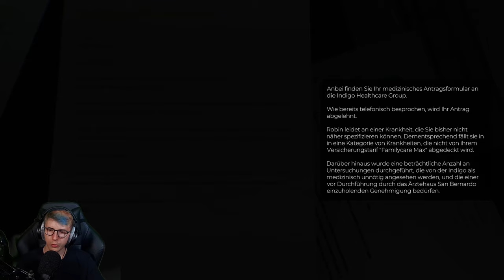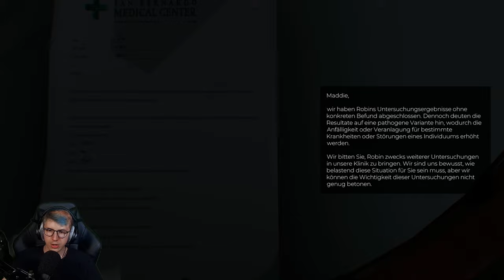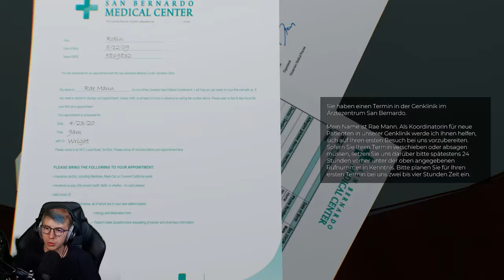The Spectrum Retreat 🧠 07: Grün ist die Farbe der Hoffnung